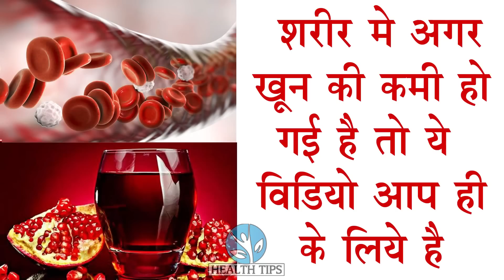चार दिन में इतना खून बनेगा जितना आप सोच भी नहीं सकते / इतना ताकत आएगा की भूल जाओगे कमजोरी क्या है